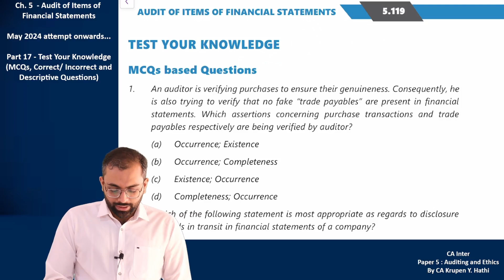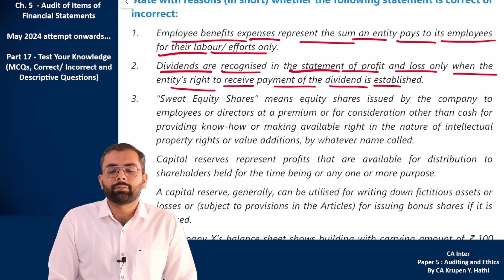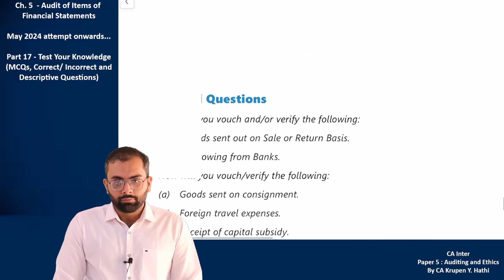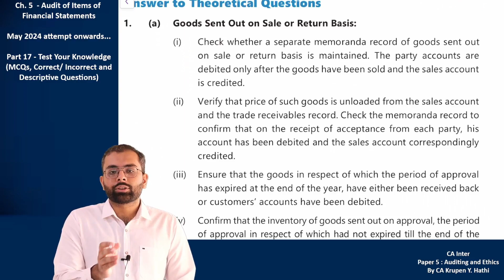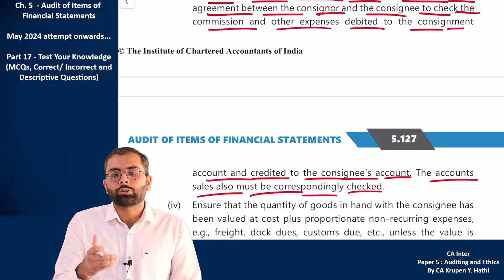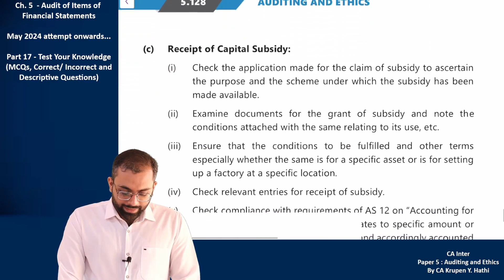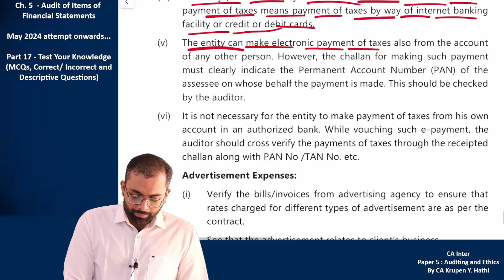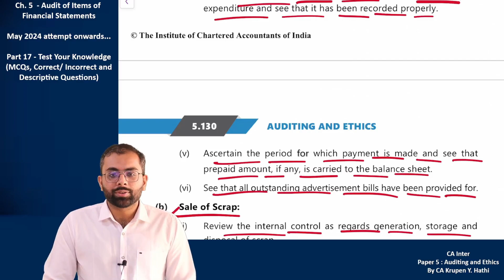CA Inter Audit Ch. 5 Test Your Knowledge | MCQs, Correct/ Incorrect, Descriptive |J 25 M 25 S 25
This video covers Test Your Knowledge - MCQs, Correct/ Incorrect and Descriptive Questions of Chapter 5 - Audit of Items of Financial Statements.

It is Part 17 of Chapter 5 - Audit of Items of Financial Statements of Paper 5 - Auditing and Ethics for CA Inter. It is based on ICAI Study Material (Modules).

It is explained in detail for CA Inter Jan 25/ May 25/ Sept 25 attempt. It is relevant for ICAI New Scheme of Education and Training (New Course of CA Inter). It is helpful in understanding the concept and to remember as well.

To download full notes of CA Inter Audit for Revision, click on the below link of Google Drive:
(It is to be noted that materials may be changed/ amended according to ICAI Material, Papers, RTPs and MTPs, hence, it is advisable to check the updated date of the document and previously downloaded document by you, if any.)

Time Stamp:
00:00 Introduction
00:34 Test Your Knowledge (MCQs)
06:47 Test Your Knowledge (Correct or Incorrect)
18:09 Test Your Knowledge (Theoretical Questions)

This video is a result if you search for:
ca inter
ca inter standards on auditing
ca inter sa
ca inter audit
ca inter new syllabus
ca inter audit new syllabus
ca inter audit and ethics
ca inter audit ch 5
ca inter ch 5 audit
ca inter audit chapter 5
ca inter sept 25
ca inter may 25
ca inter jan 25
ca krupen hathi
ca inter audit full course
ca inter audit full lectures
ca inter audit chapter 5 new syllabus